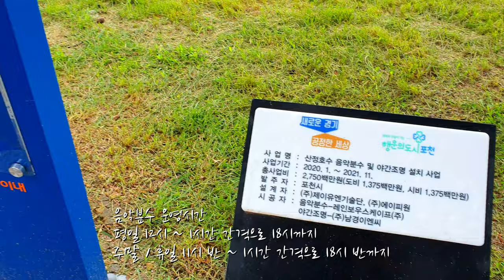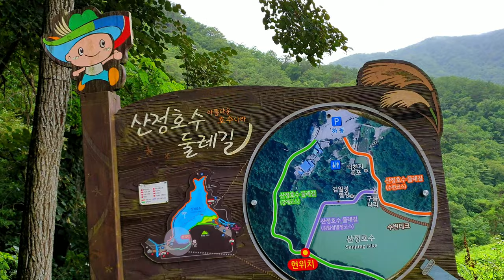포천 산정호수 둘레길 VLOG 4K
2022년 여름 포천가볼만한곳 산정호수 둘레길에서...